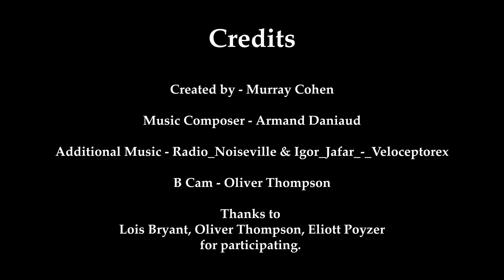Lockdown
Stay Home
Protect The NHS
Save Lives